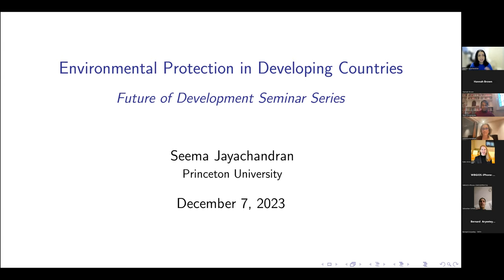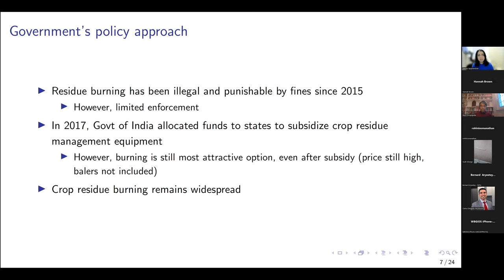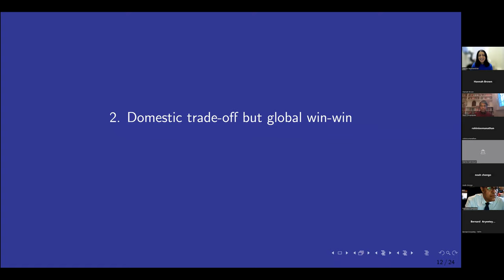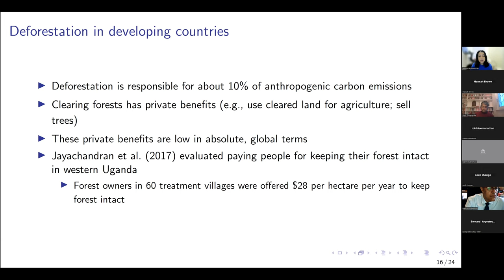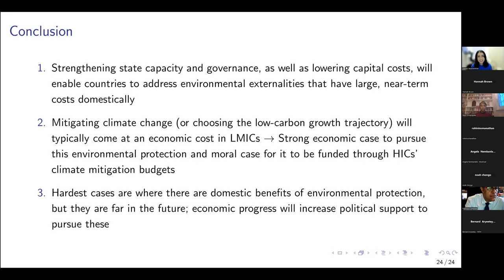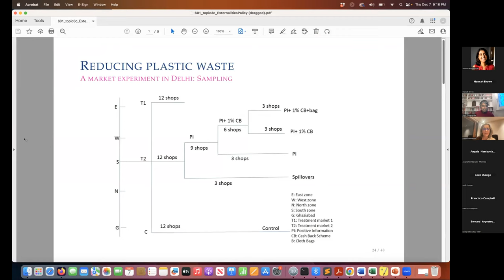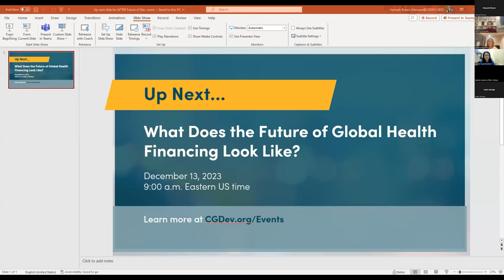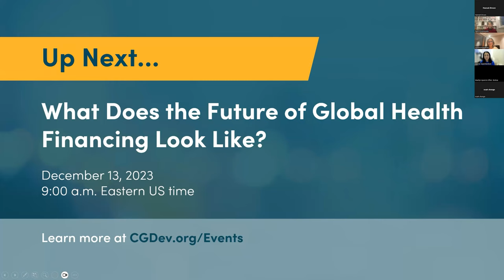The Future of Development and the Environment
In the Future of Development series, the Center for Global Development and the Georgetown University Initiative on Innovation, Development and Evaluation (gui2de) bring together development experts, scholars, and policymakers to address the big questions facing developing countries and help shape the agenda in global development over the next decade.

In this edition, Seema Jayachandran and Rohini Somanathan will join host Ranil Dissanayake to discuss environmental externalities and the future of development. They will focus on how governments (and others) can address the environmental costs of widespread and damaging public and private actions—and how new ways of affecting behavior can have climate and development payoffs.